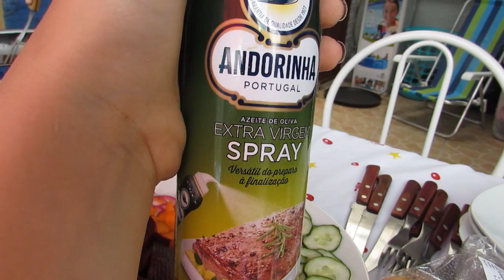GANHEI UM PRESENTE LINDO ♥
Vlog do meu dia com a família!